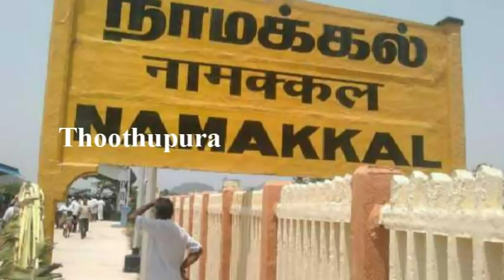நாமக்கல் பஸ் நிலையத்தில் தள்ளுவண்டியில் டிபன் கடை நடத்தி வந்த திருமங்கை செய்ததை பாருங்க | Namakkal